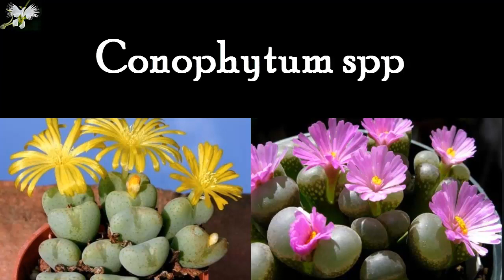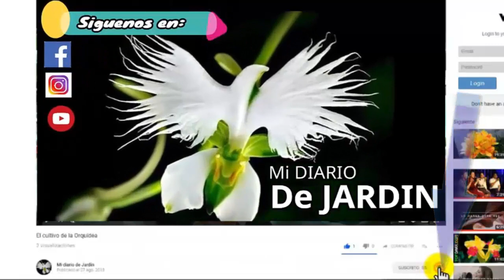24 Crasas o Suculentas, Top de GALERÍA DE PLANTAS CRASAS – B hasta D- Mi diario de jardín